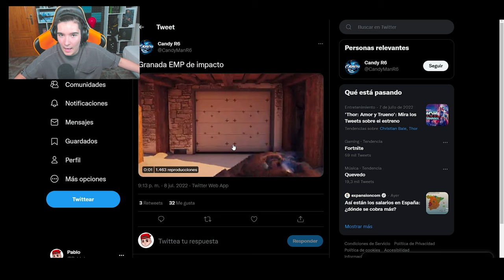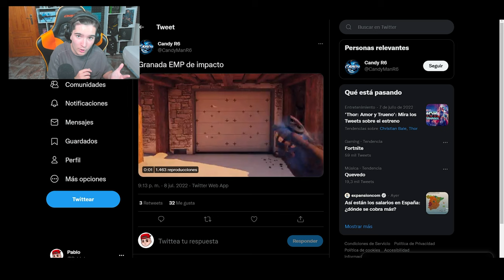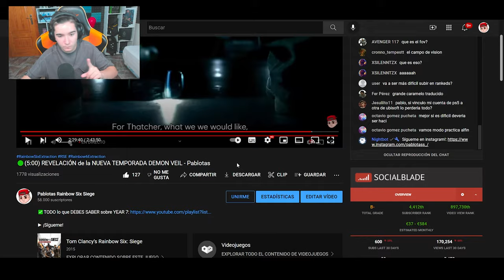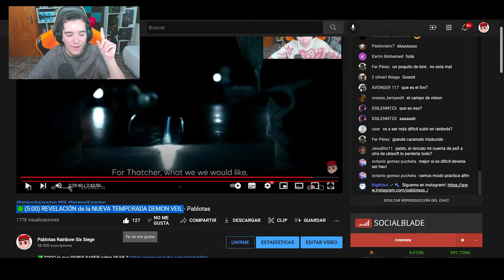CONFIRMADA NUEVA Utilidad/Gadget en Y7S3 | Rainbow Six Siege | Vector Glare | Pablotas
⏩En este Gameplay de Rainbow six siege en Vector Glare: CONFIRMADA NUEVA Utilidad/Gadget en Y7S3

► ¡Sígueme!